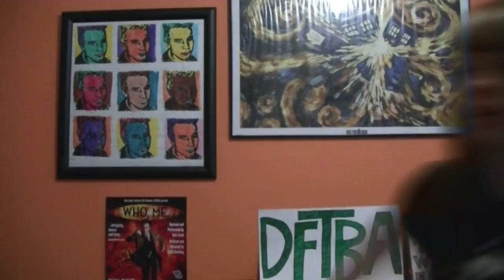An Epic Assignment with Maddie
Yes, hello! My name is Maddie and I'm filling for Angus on this fine day that is Sunday. Yep, and I hope you enjoyed it!
Also, I am really sorry that this is kind of late guys.